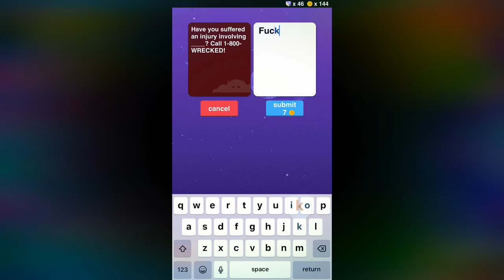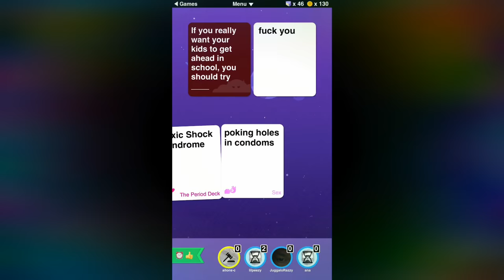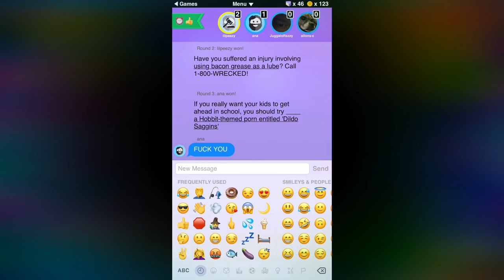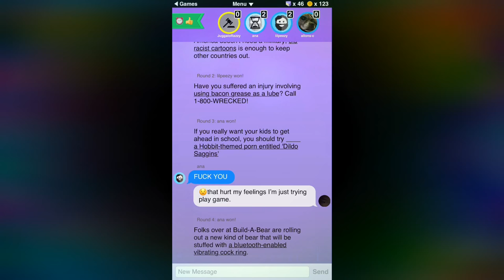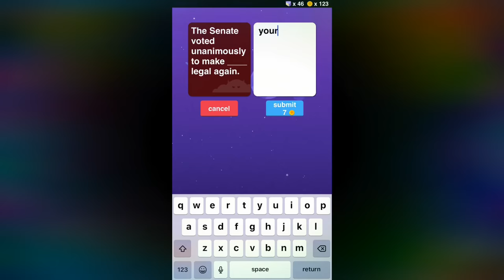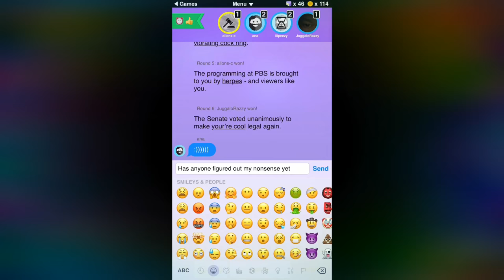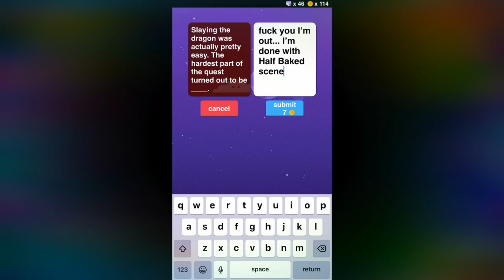Half Baked Evil Apples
This is me trolling Evil Apple players - or really me just being dumb. I play each card with a part of the the famous quote “🖕🖕🖕you’re cool 🖕🖕I’m out.